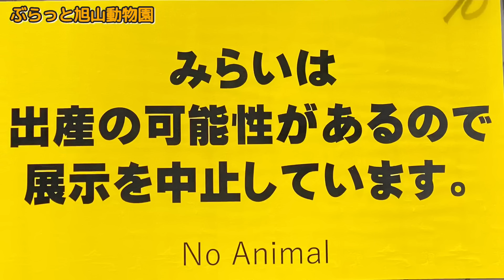《旭山動物園アムールヒョウ》ついにおめでた？💘姉御みらいとデンのラブストーリ。前半をお届けvol547/Amur leopard pregnant? How the two met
ついに、ついに？！アムールヒョウのみらいとデンに赤ちゃんが？
ひとりで過ごしていたメスのみらいに
昨年10月、待望のオス・デンが来園。
デンが環境に慣れるまでの日々、そしてお見合いは？
前半をお届け🍀